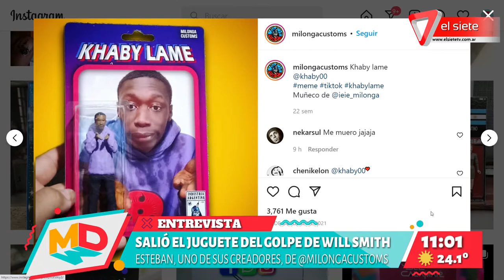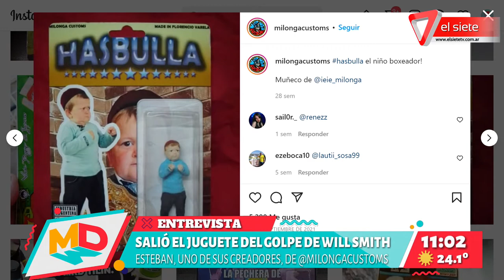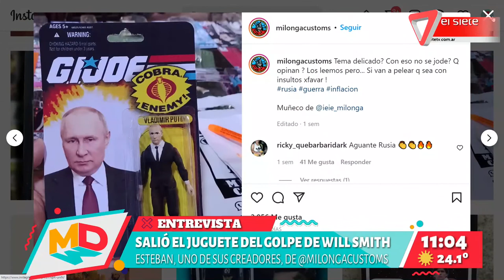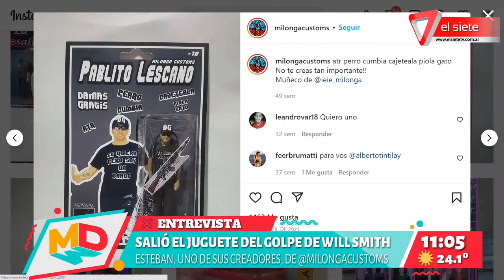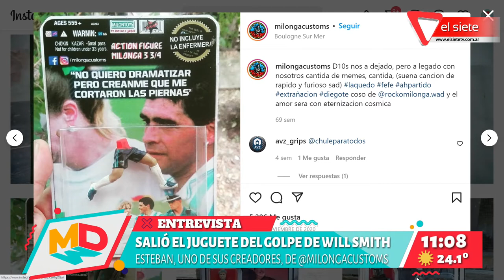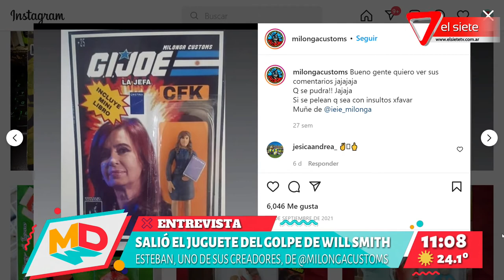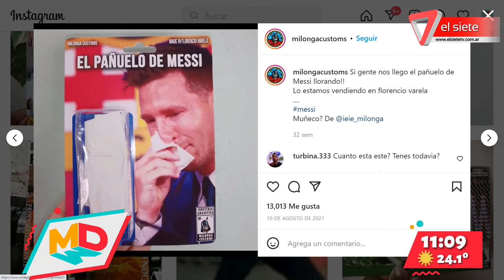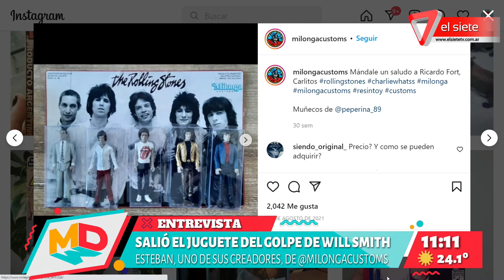Salió a la venta el juguete del golpe de Will Smith